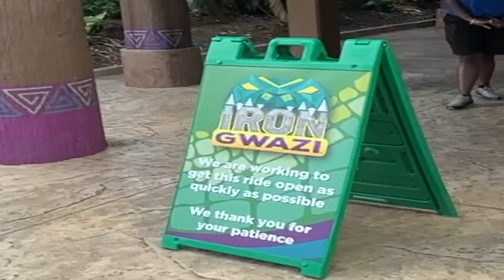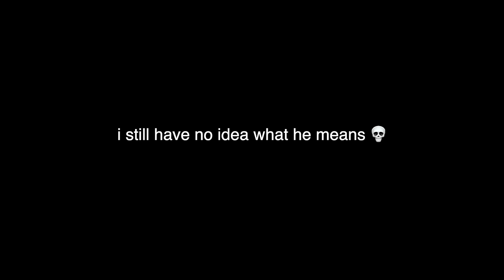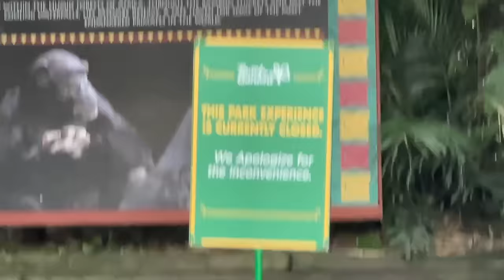Riding THE CRAZIEST Roller Coasters (Except one 😬) - Busch Gardens Tampa Vlog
This is my first time visit to Busch Gardens Tampa and we had an absolute blast riding all the craziest roller coasters there (EXCEPT ONE 😭😭) Even though we got incredibly unlucky during this visit, it was still an amazing time and I hope you enjoy the vlog! 💙

Check out Sam's Youtube: @newenglandcoastershots